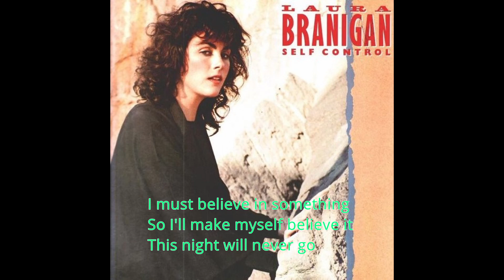Laura Branigan - Self Control(Podrig cover)